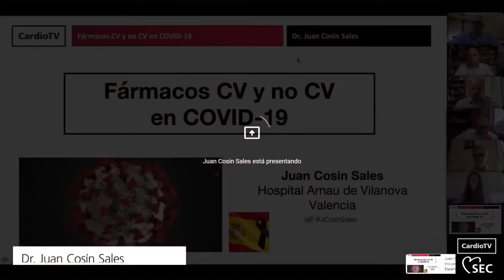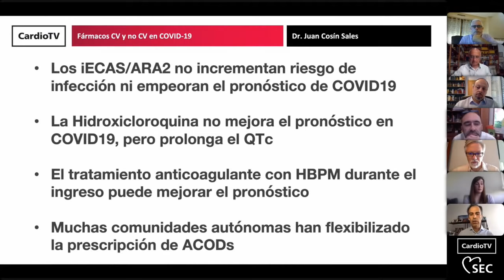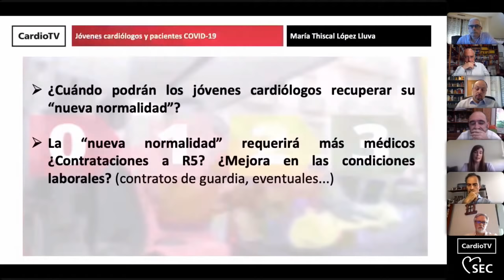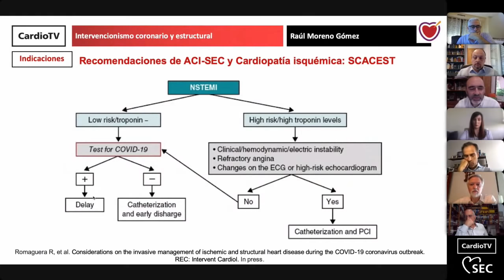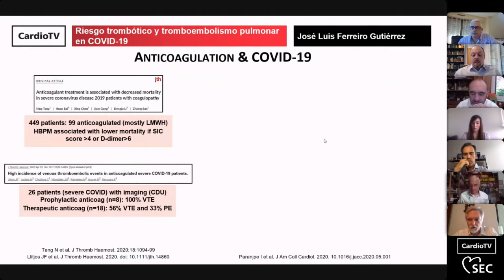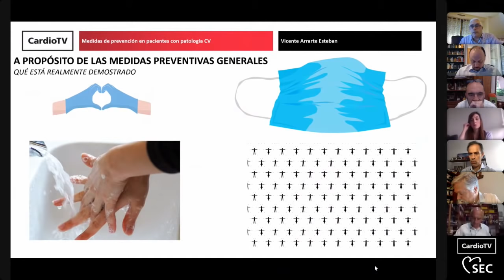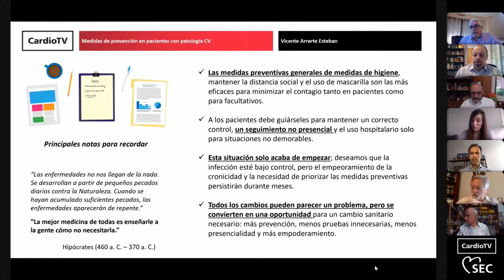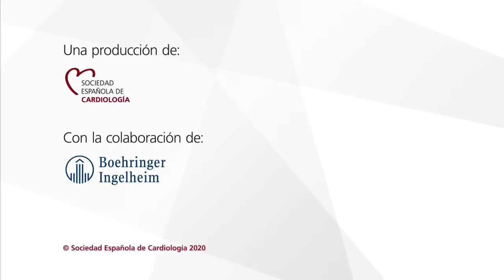Actualización sobre implicaciones de COVID-19 en sistema cardiovascular (II)